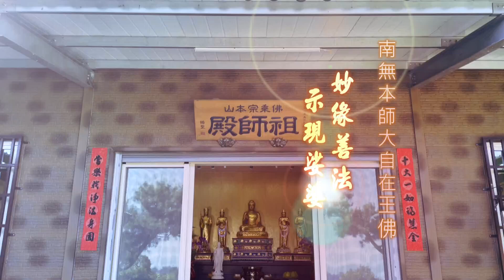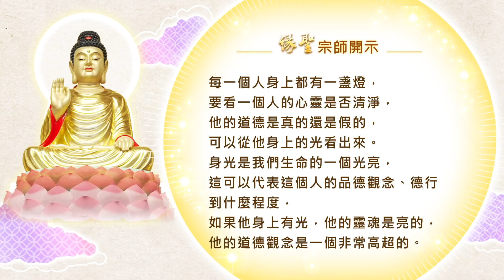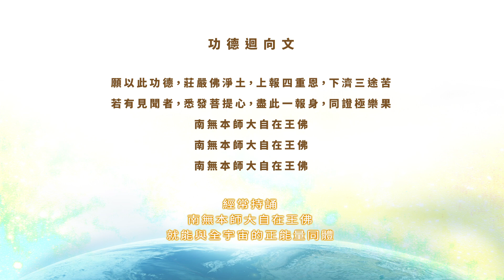妙緣善法線上結緣課程 G030 ── 生命的境界與身光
💛 緣聖宗師淨心語開示
每一個人身上都有一盞燈
要看一個人的心靈是否清淨
他的道德是真的還是假的
可以從他身上的光看出來
身光是我們生命的一個光亮
這可以代表這個人的
品德觀念、德行到什麼程度
如果他身上有光
他的靈魂是亮的
他的道德觀念是
一個非常高超的
~ 恭錄自《緣聖宗師。妙緣善法。千聖不傳密法品第三》

📺️ 完整影片內容
請觀看佛乘宗系列【 妙緣善法。千聖不傳密法品第三。第7集】完整影片 🙏

🌍️ 視十法界為家。以眾生為自體

釋迦牟尼佛說眾生皆有佛性，在二十一世紀這樣一個科技時代，如何讓眾生覺得佛法不是迷信，而是科學、哲學的絕對真理，是對宇宙與生命最高理事之認知詮釋，使人類有一個正確的宇宙觀與人生觀，以淨化人類身心，重建人類社會之物質、精神文明及社會倫理，提高人類生活品質、道德水準，把佛法落實在提升生命層次，把佛性的十大功能發揮運用，就是佛乘宗的弘法使命。

佛乘宗一直以來視十法界為家，以眾生為自體，佛乘宗緣聖宗師為了讓學佛的各界大德朋友們了解佛乘宗，特別把佛乘宗第二代祖師緣道祖師的觀念思想和修行方法以及平時教導剛入門弟子的內容，透過妙緣善法線上結緣課程來讓各界十方大德了解。

歡迎各界十方大德訂閱Youtube大自在王佛禪寺官方視頻，隨時關注妙緣善法線上結緣課程系列影片。

祝福各界十方大德在觀看妙緣善法系列影片時法喜充滿，珍惜得來不易的佛乘大法。

願以此功德普迴向十方眾生，得聞正法，脫離輪迴之苦。

南無本師大自在王佛

南投大自在山
大自在王佛禪寺
感恩合十 🙏

🌈  歡迎使用【LINEPay】和【全支付】捐款護持
累積福德莊嚴和布施功德無量
💐 護持項目
護持建寺、護持弘法、護持香油錢、護持善書結緣品、護持佛像修護。

⭐️ 歡迎加入Line官方好友
🌍️ 佛乘宗全球弘法資訊網
隨時收看緣聖宗師講經說法影片
護持正法永弘法輪常轉功德無量➡️

🌍️ 大自在王佛禪寺
立即掌握大自在王佛禪寺各項法會活動訊息
護持大自在王佛禪寺建寺功德無量➡️

⭐️ 歡迎加入FB官方粉絲團好友
🌍大自在山。緣聖宗師FB官方粉絲團

🌍️ 大自在王佛禪寺FB官方粉絲團

👌 經常持誦「南無本師大自在王佛」，就能與全宇宙的正能量同體。